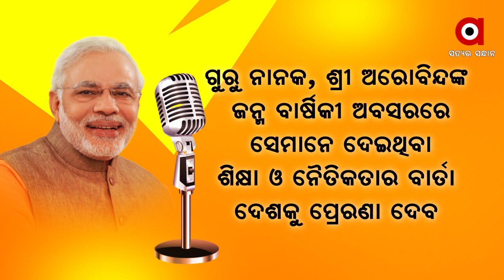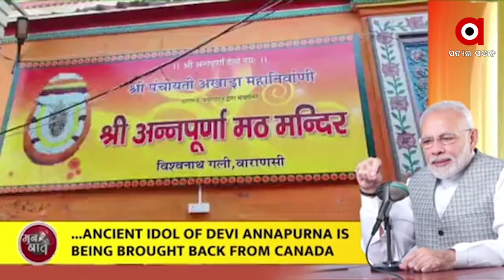ଦେଶବାସୀଙ୍କୁ ସମ୍ବୋଧନ କରିଛନ୍ତି ପ୍ରଧାନମନ୍ତ୍ରୀ ମୋଦି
ଆଜି 71ତମ ମନ କି ବାତ୍ ରେଡିଓ କାର୍ଯ୍ୟକ୍ରମ ମାଧ୍ୟମରେ ଦେଶବାସୀଙ୍କୁ ସମ୍ବୋଧନ କରିଛନ୍ତି ପ୍ରଧାନମନ୍ତ୍ରୀ ମୋଦି । କରୋନା, କୃଷି, ସଂସ୍କୃତି, ଶିକ୍ଷା , ପରିବେଶ ଓ ପରମ୍ପରା ପରି ବିଭିନ୍ନ ବିଷୟ ବସ୍ତୁକୁ ନେଇ ଦେଶବାସୀଙ୍କୁ ଉଦ୍ବୋଧନ ଦେଲେ ପ୍ରଧାନମନ୍ତ୍ରୀ.